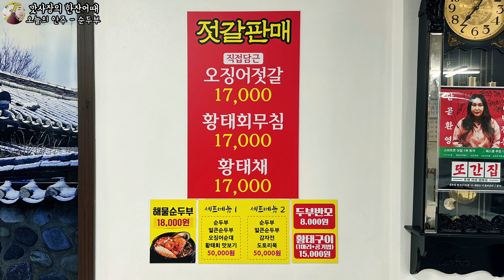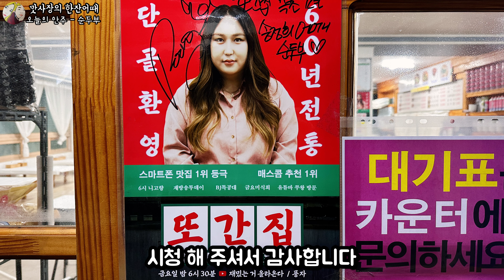속초맛집ㅣ속초여행가서 부모님 모시고 가기 좋은 속초현지인추천 맛집ㅣ또간집에서 풍자가 극찬한 순두부맛집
현지인이 추천하고 풍자가 극찬한 속초맛집☺️
⭐️방문한 곳 - 송정희어머니순두부
(강원 속초시 원암학사평길 192 )
⭐️영업시간 -  05시30분 ~ 20시
⭐️라스트오더 - 19시 30분
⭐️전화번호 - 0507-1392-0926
⭐️주차 - 식당 앞 전용 주차장
⭐️주메뉴 - 순두부, 두부요리, 황태요리등
⭐️특징 - 풍자 또간집에 나온 속초맛집
사장님이 친절하고 음식이 깔끔하니 맛있음
제점수는 요 별 4.5개💕💕
자세한 영상은 유튜브에서😎
인스타 그램 -